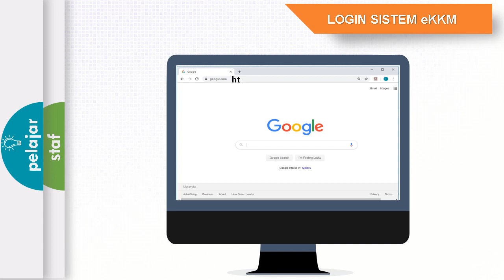PTAR UiTM - ERA